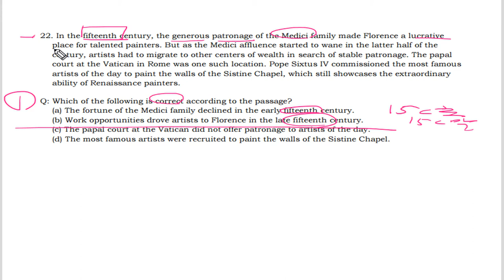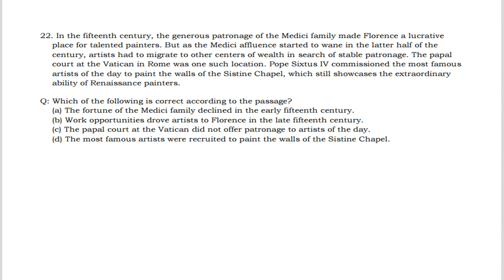텝스 독해 파트 3 Q 22 320A Day 05